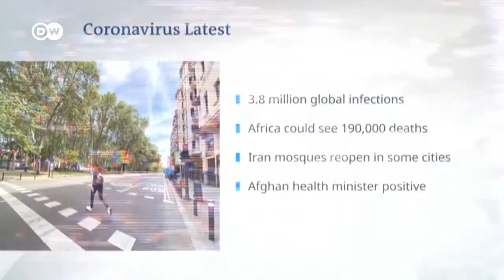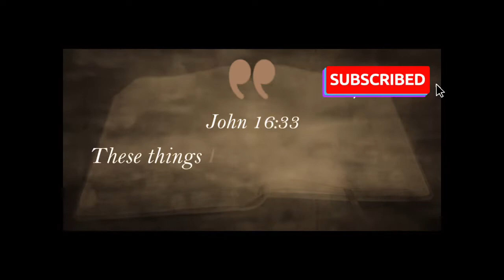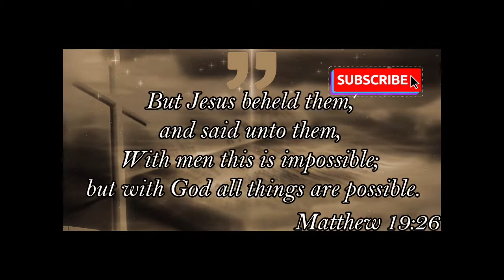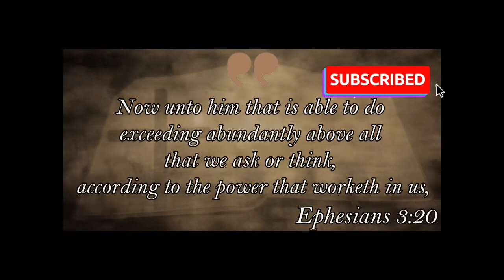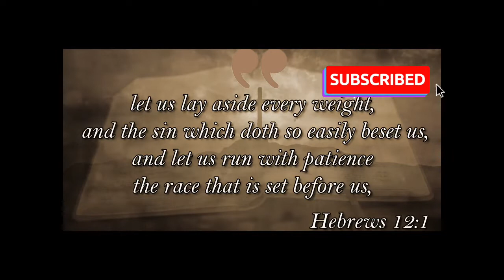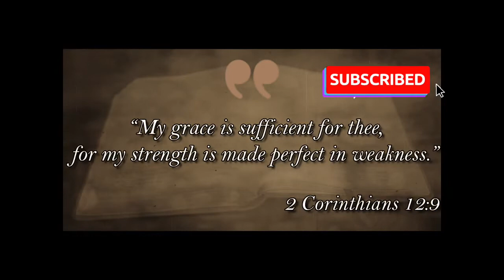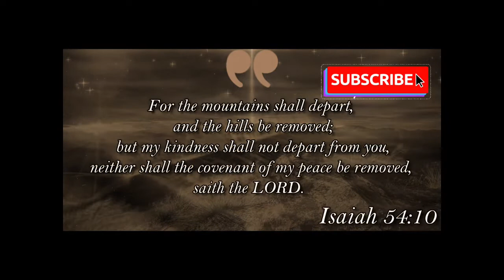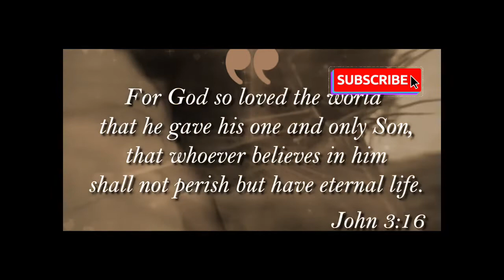WATCH! COVID-19 WORLDWIDE PANDEMIC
WHERE SHOULD WE TURN TO AT THIS POINT IN TIME.